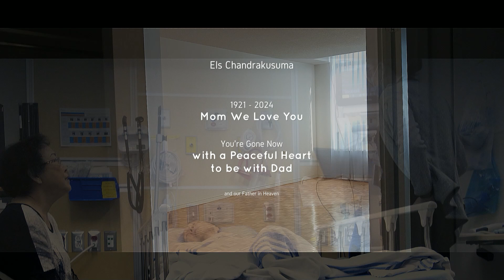Memories of Mom Els Chandrakusuma at 103 years old in 2024